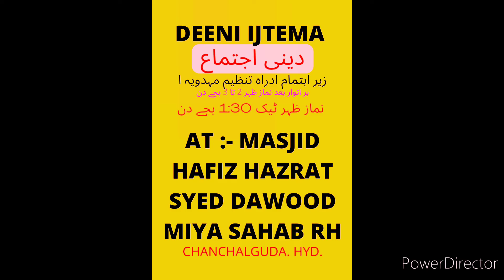(PART 1) SALARY LENE WALE IMAAM KE PECHE NAMAZ KIYU NAHI PADTE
BY : - MUHIBBE QAOM HAZRAT FAQEER MOHAMMAD NAIMATHULLAH KHAN SOOFI SAHAB.   (SADAR IDARA TANZEEM E MEHDAVIA HYDERABAD)